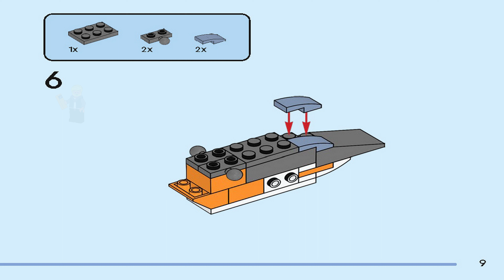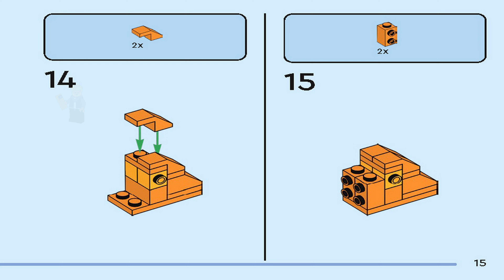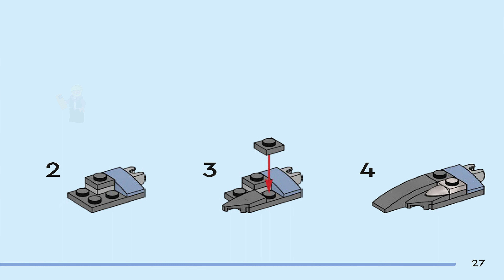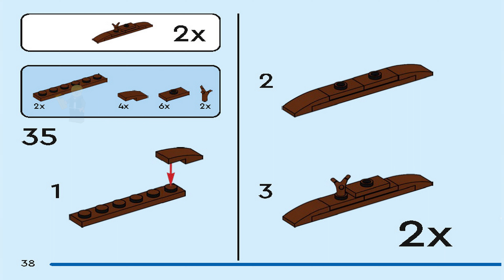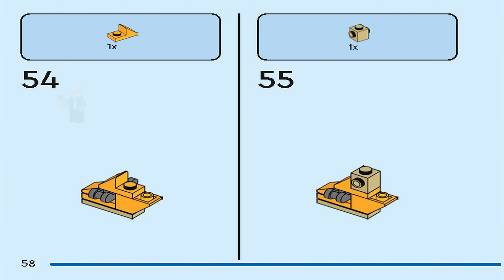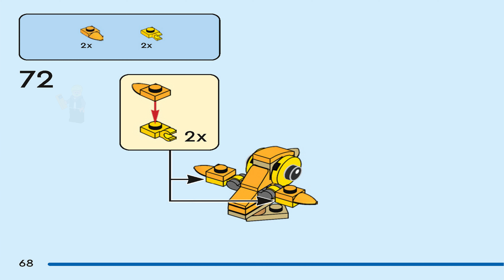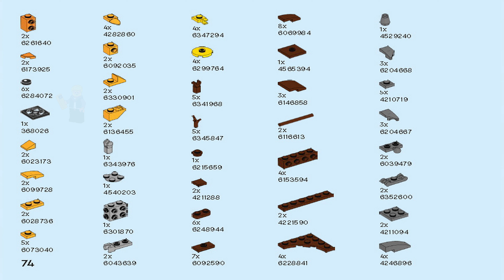LEGO Instructions | Seasonal | 40639 | Bird's Nest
LEGO 40639 Instructions from the LEGO Seasonal Easter theme will guide you how to build LEGO Bird's Nest Seasonal set 40639

Appeal to builders aged 9 and over with a fun gift to have in time for both spring and Easter – the LEGO® Bird’s Nest (40639) kit. The set has 232 pieces and features a nest with a flowering branch and space for a mummy bird, 2 chicks and 3 Easter eggs. The birds and eggs can be removed, and all 3 birds have movable wings, making this a fun set for kids to display in different ways. Kids can also rearrange the flowers on the nest and branch as they celebrate the Easter holiday and spring itself!
• Celebrate spring – Build a LEGO® Bird’s Nest (40639) for a meaningful seasonal or Easter display for a table or shelf. A creative gift for families and older kids with a passion for animals and nature
• Highly customizable – The eggs, flowers and branch can be moved around on the nest. The mama and baby birds can be removed from the nest, and have movable wings so they can be posed in different ways
• Measurements – The nest, without the birds, measures 2.5 in. (7 cm) high, 7 in (19 cm) wide and 4.5 in. (12 cm) deep. The mama bird stands 1.5 in. (5 cm) tall and 4 in. (11 cm) from beak to tail